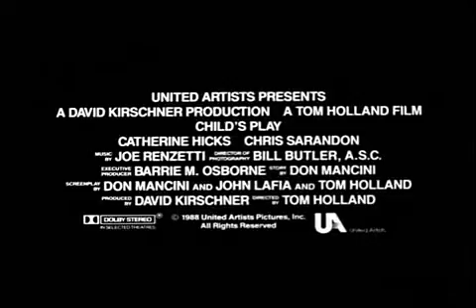Child's Play - Movie Trailer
Movies, tv shows, radio shows, both audio and E-books, and a lot more.
scayre.com, a site so terrifying, it's SCARY!!